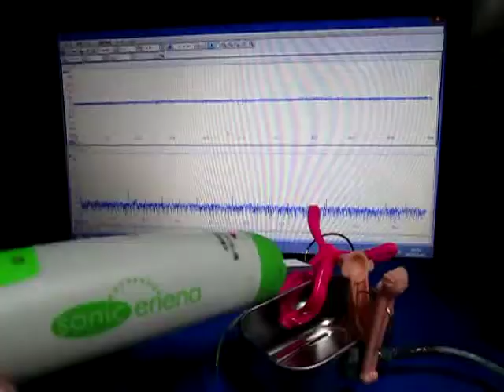超音波研究に関する実験動画 Experimental video on ultrasound study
１：キャビテーションと音響流の制御技術

２：専用水槽の製造、液循環制御技術

３：間接容器・治工具の設計・応用技術

４：マイクロバブル・ナノバブルの応用技術

５：超音波の測定・解析・評価技術

上記に関する
　「超音波実験」動画を投稿しています。